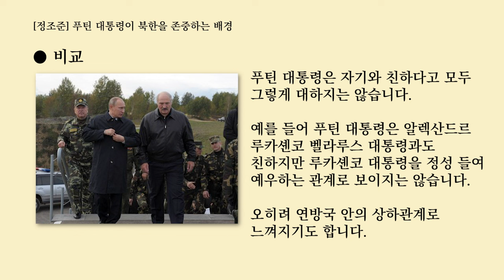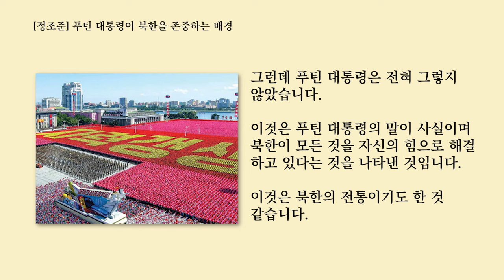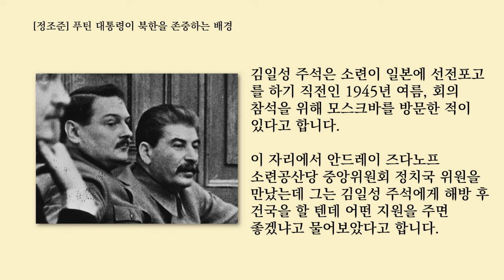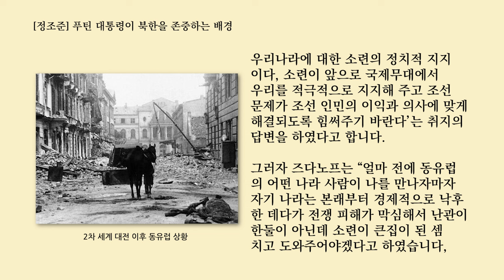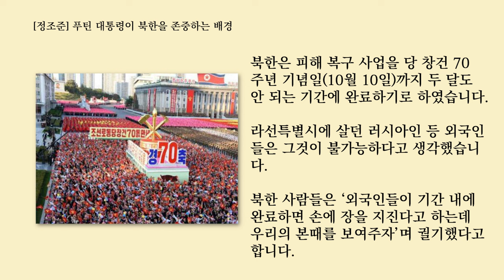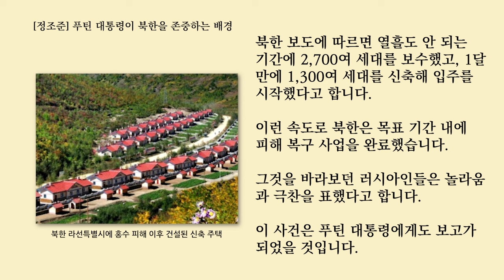푸틴 대통령이 북한을 존중하는 배경